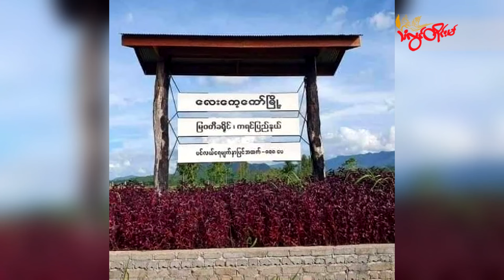TLT Tv||- လေးကေကော်မြို့ စစ်ကောင်စီတပ် ကင်းစင်တဲ့မြို့ဖြစ်လာ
ကရင်ပြည်နယ် မြဝတီမြို့နယ် လေးကေကော်မြို့မှာ တစ်ခုထဲကျန်ရှိတဲ့ စွယ်တော်ဗျူဟာကုန်းကို တော်လှန်ရေးတပ်ဖွဲ့တွေ သိမ်းပိုက်နိုင်ခဲ့တဲ့အတွက် လေးကေကော်မြို့ဟာ စစ်ကောင်စီတပ် ကင်းစင်နယ်မြေဖြစ်သွားပြီလို့ တော်လှန်ရေးပူးပေါင်းတပ်တွေက ပြောပါတယ်။